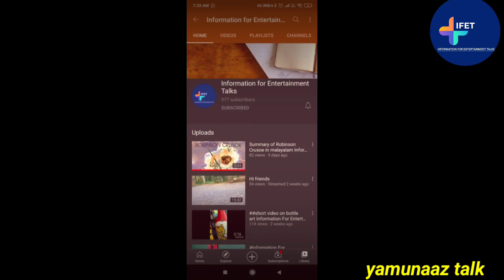Sure Expecting Questions For LP Shool Assistant Exam/ Information For Entertainment Talks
Hi
I am yamuna.
Important expecting questions for LPSA Exam. This is useful for another psc exams too.